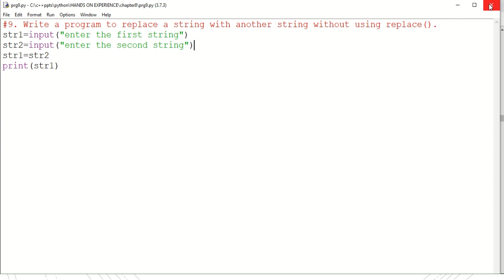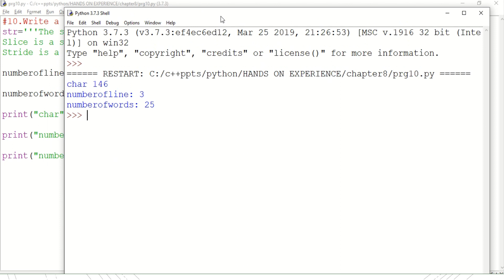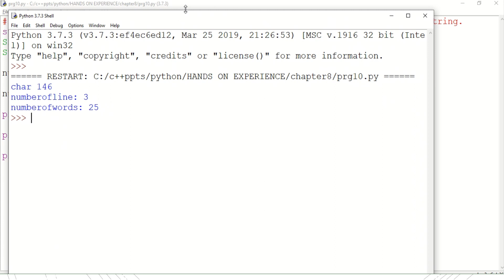CHAPTER 8 || HANDS ON EXPERIENCE||12th COMPUTER SCIENCE||QUESTIONS 9 & 10 || TN 2019 SYLLABUS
This video explains 12th computer science hands on experience program 9 and 10 from chapter 8. This video explains to replace the string without using replace() function and to count number of characters, number of  words and number of lines in the string. split() function is explained in this video. Viewer will have clear understanding of the split() function and the program 9 and 10.